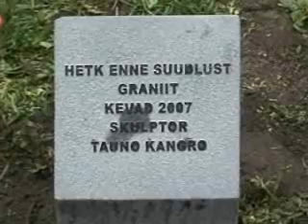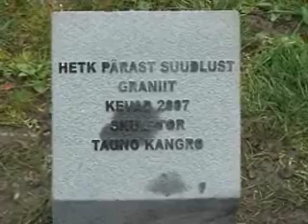Eesti Paevaleht 2007-05-15-Skulptuuride-avamine-Musumäel